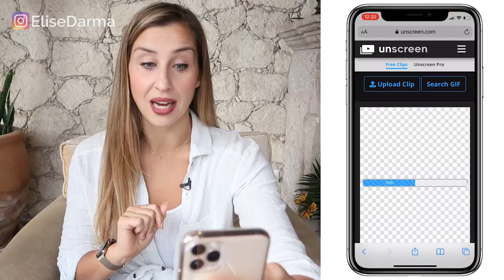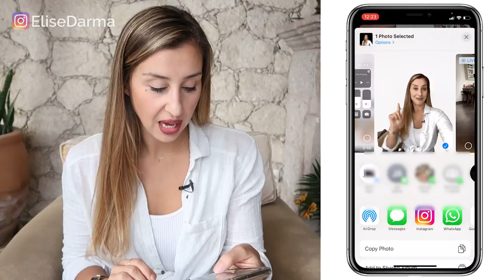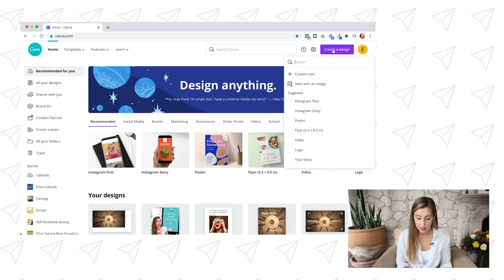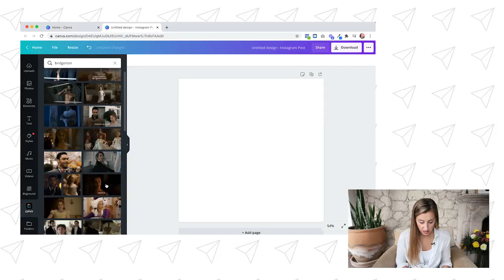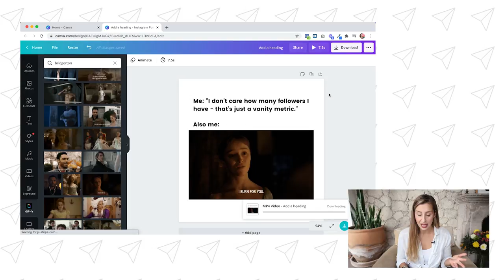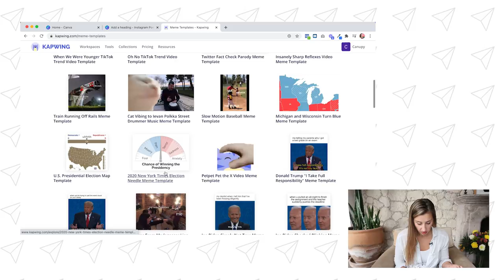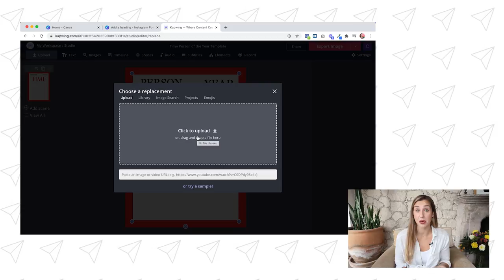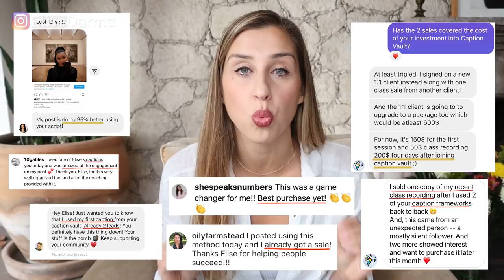How to Make MEMES for Instagram (INSTAGRAM CONTENT STRATEGY)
How to Make Memes for Instagram // Discover how to make memes and GIFs, and use them in your Instagram content strategy to grow your business for free on Instagram.

In this video, you'll learn how to make GIFs for instagram, how to make Instagram meme posts, how to make meme videos, how to make video memes for Instagram, and Instagram content for small business.

WATCH 🎥 How To Make a Custom GIF On Instagram | Turn Yourself Into a GIF for Instagram Stories ➡️

1. Work directly with me and my team.

If you’re a busy business owner who believes in the power of Instagram marketing and just wants the strategy done for them by my agency team, sign up for the Show Me The Strategy! Instagram Growth Package. It includes an Instagram Strategy Guide and 60 minutes of face time with me (to ask any questions or have you team be trained on running your account).

2. Watch my FREE Instagram masterclass.

Discover how to gain 1,000 Instagram followers in 30 days – but better yet, actually monetize your following to get more leads, client and sales to your business (online or local).

00:00 - Intro
00:42 - Let Go Of Perfection
01:10 - How My 1st Meme Did
03:14 - Turn Yourself Into A GIF
05:01 - Share Your GIF In Stories
05:56 - Create A Meme In Canva
09:04 - Create A Meme In Kapwing
10:39 - 300 Done-For-You Captions